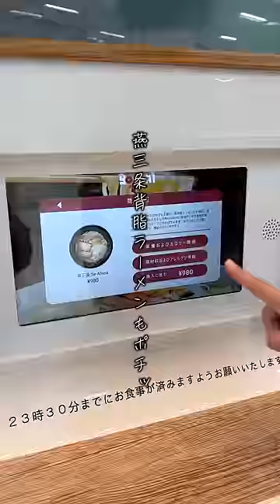【本当に無人営業？】怪しい自販機ヤバかった…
こちらは上野駅の新幹線改札内にある「拉麺STAND」です🍜

おもしろ自販機大好き夫婦のくぼたびは、今回ラーメン自販機に行ってきました！
ボタンを押して90秒くらいでできるラーメンとかすごいよね！
一風堂とか燕三条背脂ラーメンとか、いろんな種類のラーメンがあった🙌

お店で食べる味には敵わないけど、めっちゃ濃厚で自販機でこのクオリティって正直びっくりした〜！

※価格やサービス内容などは変わる可能性があります